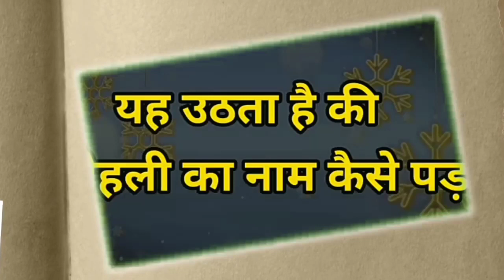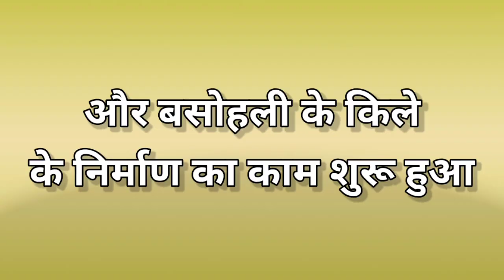Legend Of Basohli || King Bhupat Paul || Full Story (J&K) Ep 3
Actually video ki ending mei Link is in description likhna tha By mistake Link is description ho gaya
Historical battle between Alexander vs Dogras

Basohli is a town in Kathua district in the state of Jammu and Kashmir, India. It is situated on the right bank of River Ravi at an altitude of 1876 ft. Basohli fort was founded by Raja Bhupat Pal sometime in 1635. This is is an myth on google and Wekepedia that Basohli was founded in 1635 . Basohli is an old and ancient town Founded by Basu rana in 9th century. I'll soon correct it with an relevant article .It was known for magnificent palaces which are now in ruins and miniatures paintings (Basohli Paintings).
 Today m going to share an most important information about the legend of Basohli Raja Bhupat Paul and his achievements.The mystery is how he died I will soon share it on my YouTube channel.

Source of information ( Basohli Darshan by Mr Shiv Dobaliya)